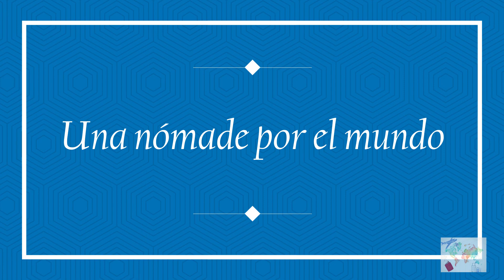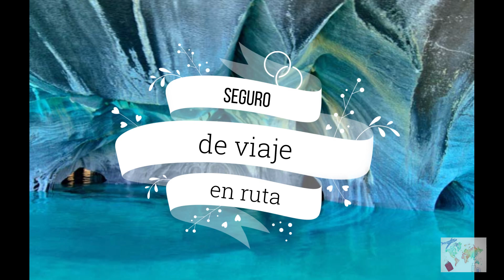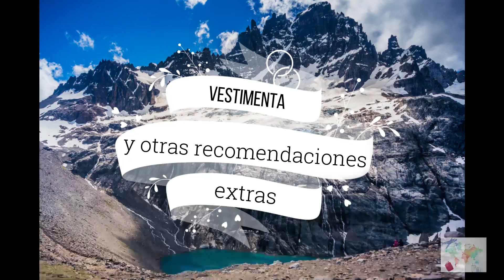CARRETERA AUSTRAL y recomendaciones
Te doy a conocer algunos datos y recomendaciones para prepararte para la carretera austral